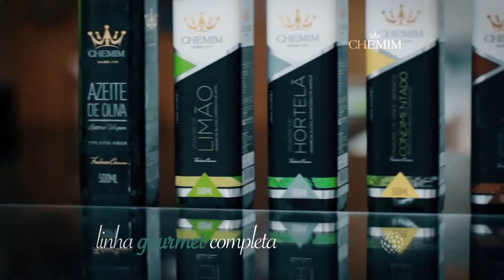FRANGO DE FORNO COM BATATAS E MAIONESE - BL 01